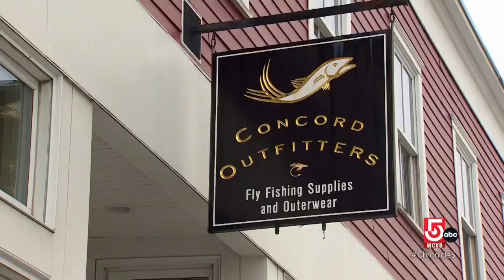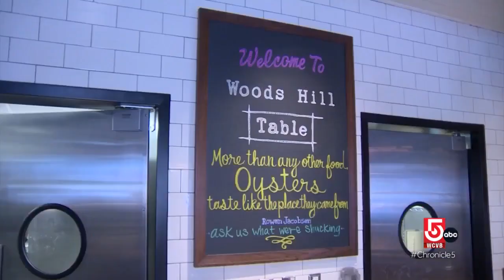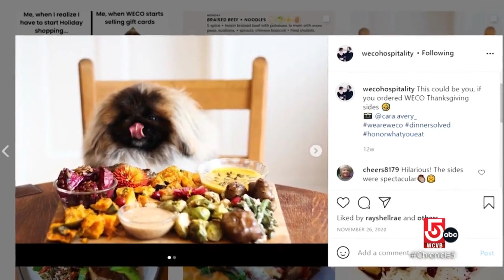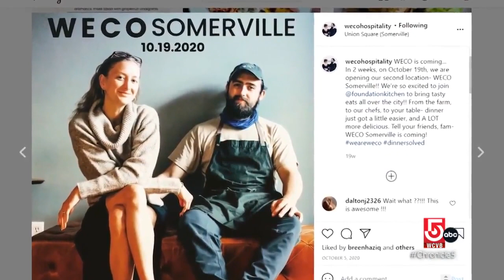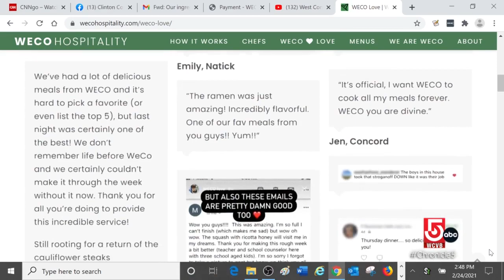West Concord couple create WECO, with 'pay what you want' business model